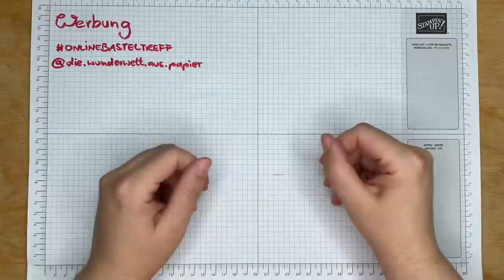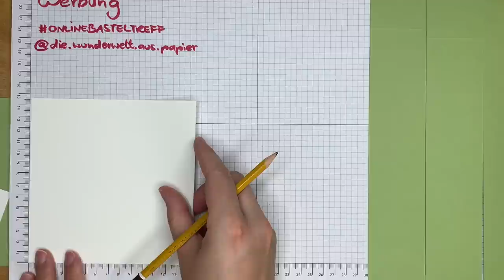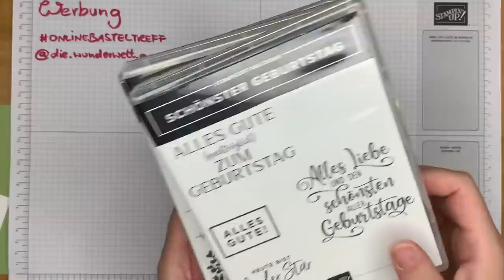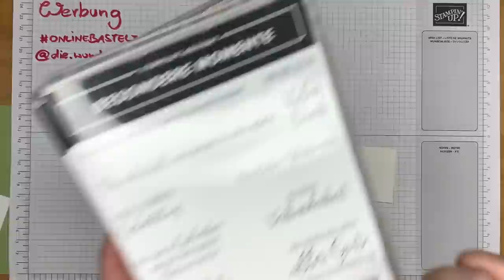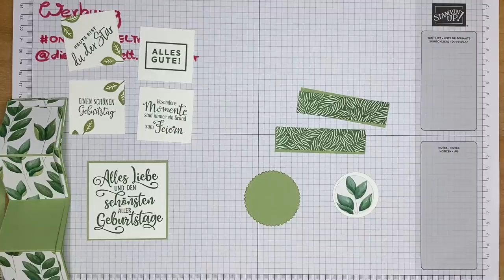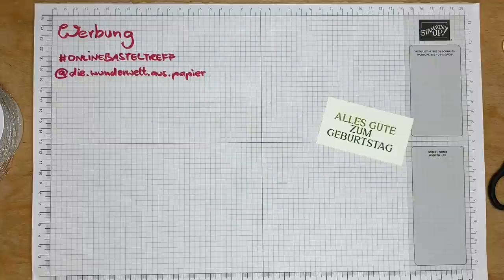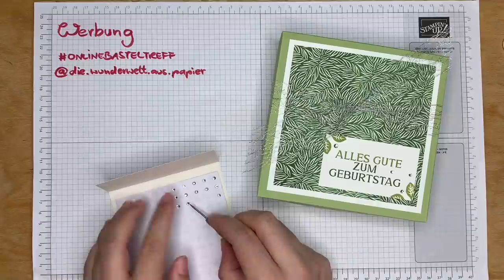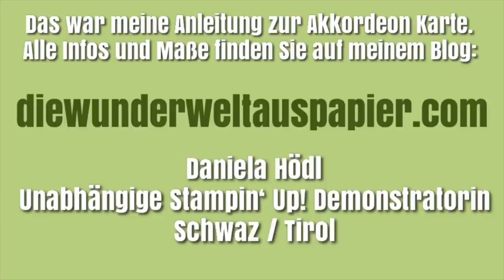Anleitung Akkordeon Karte mit Geschenkverpackung - Schritt für Schritt gebastelt mit Stampin‘ Up!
alle Infos zu meinem heutigen Video finden Sie entweder ab sofort oder in Kürze auf meinem Blog - inkl. sämtlicher Infos rund um Stampin´ Up!

Daniela Hödl💕